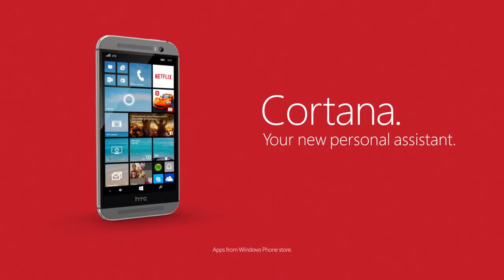Microsoft - HTC One M8 For Windows And Cortana